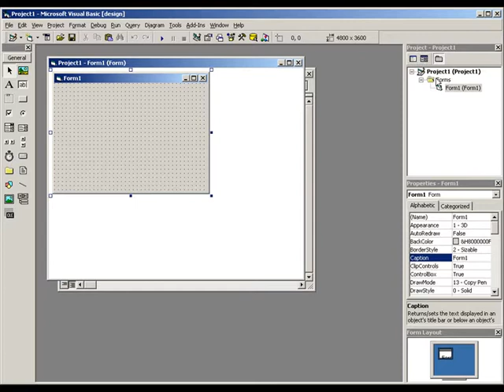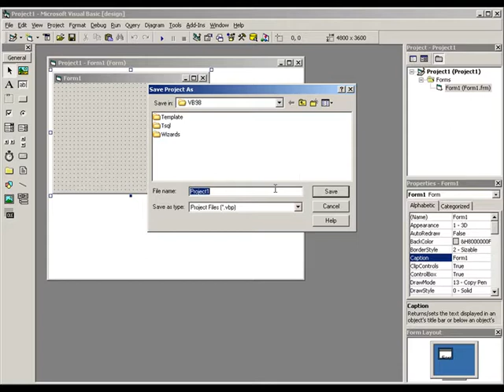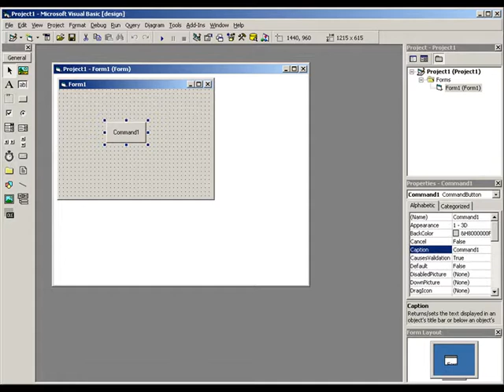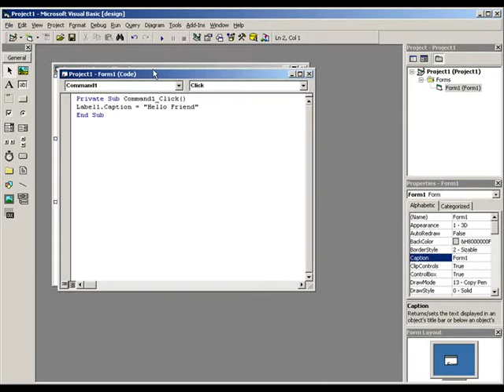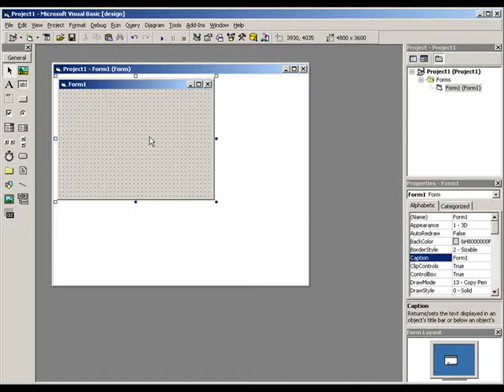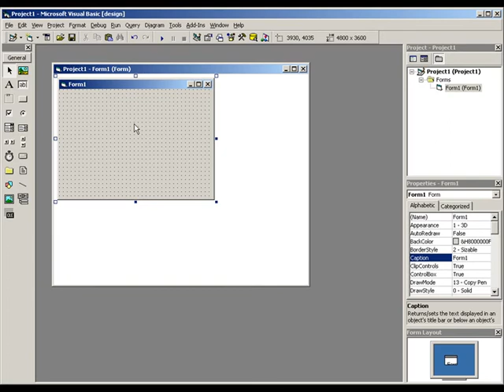Visual Basic VB Malayalam Part 2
a. About Controls
b. Use Controls in to A form
c. Use Code window
d. Save project
e. Run project with Sample work
f. Controls
1. Properties
2. Methods 3. Events